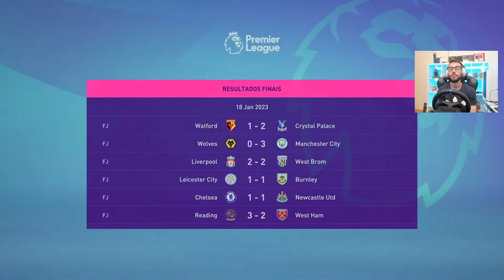FIFA 22 #36 | NÓS FAZEMOS DE TUDO (PS5/PORTUGUÊS)